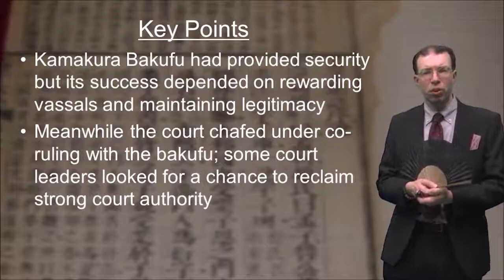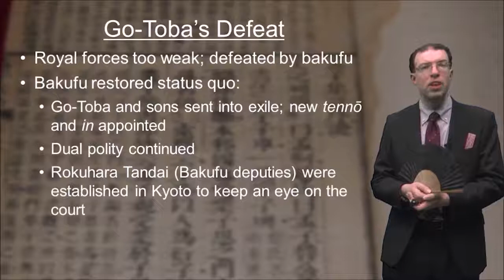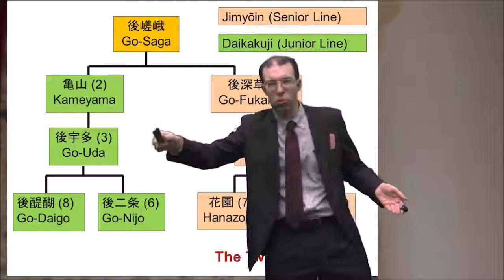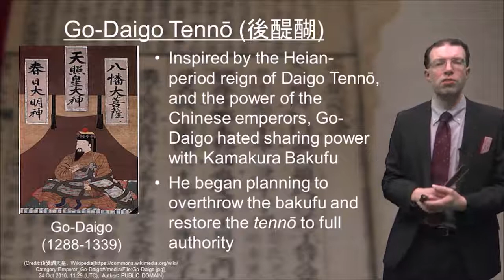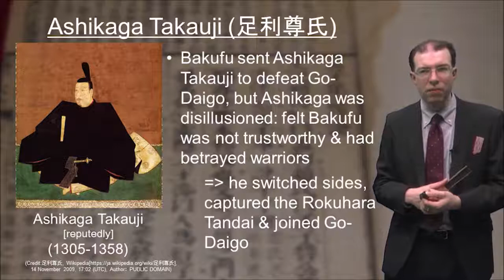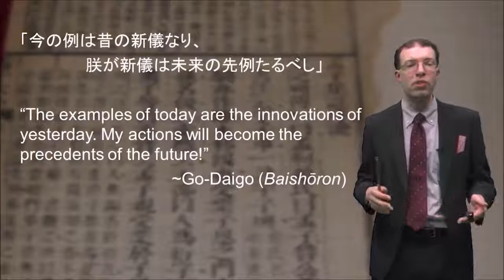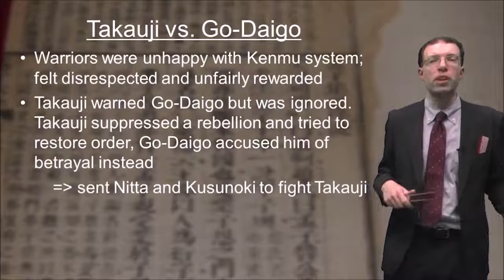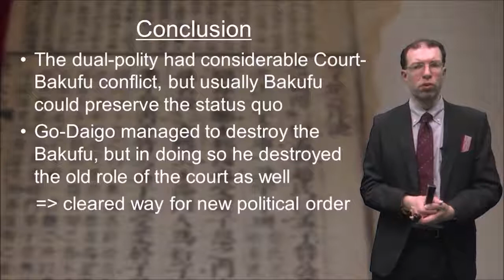Go Daigo Tenno